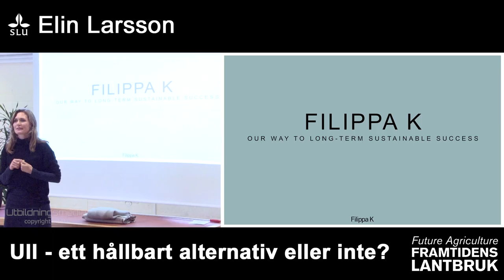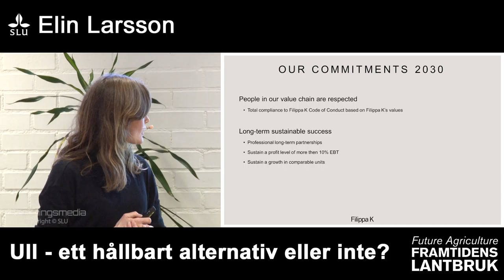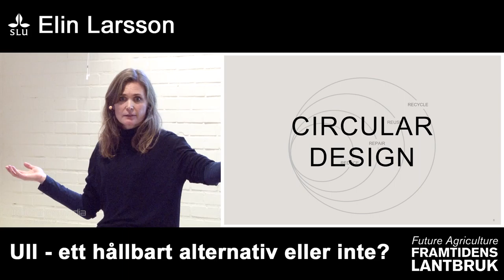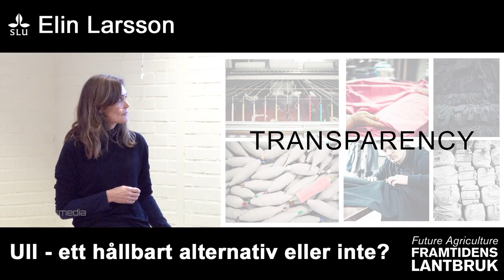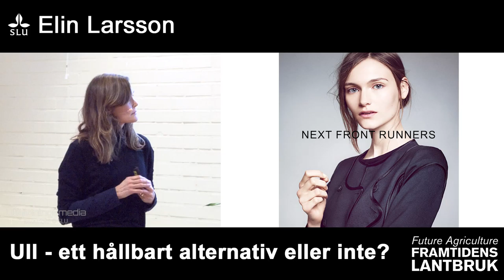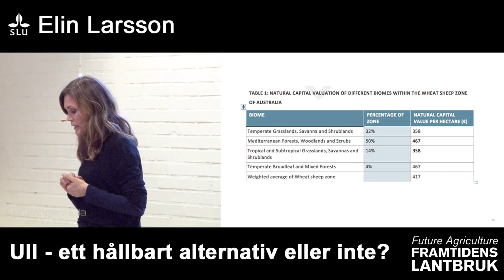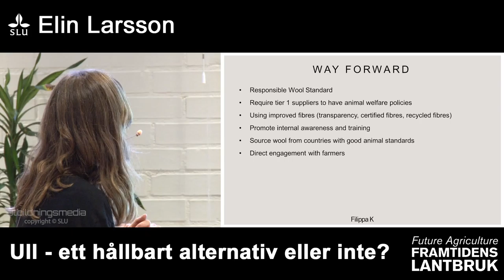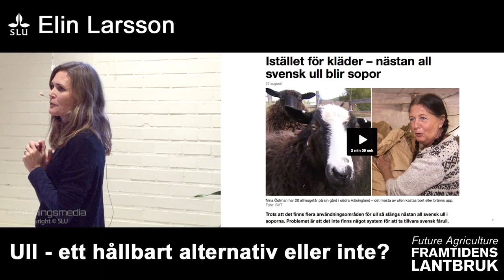Framtidens lantbruk/Future agriculture SLU - Elin Larsson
Lunchseminarium: Ull - ett hållbart alternativ eller inte?

Ullhandeln har stora utmaningar vad gäller miljö, sociala aspekter och djurvälfärd men samtidigt flera positiva egenskaper som gör ullen hållbar ur ett annat perspektiv.
Elin Larsson, hållbarhetschef på Filippa K kommer hit för att prata om deras vision om att skapa ett mode där hållbar utveckling utgör själva kartan och förutsättningen för tillväxt. Dels därför att de tycker det är det rätta och dels för att de vill fortsätta att vara ett framgångsrikt företag även i framtiden.
Kommer ull fortfarande vara ett av deras favoritmaterial även då?  Elin Larsson kommer prata om hur de jobbar med hållbarhet i stort och hur de använder sig av livscykelanalyser för att kunna göra medvetna val i sin affärsutveckling. Den senaste en analys av ullens resa från gård till färdigt material.